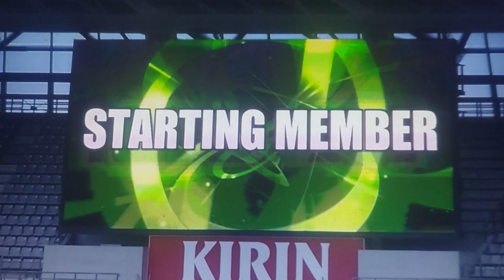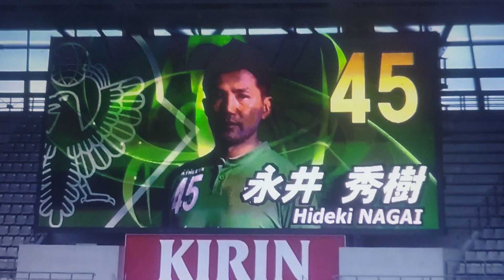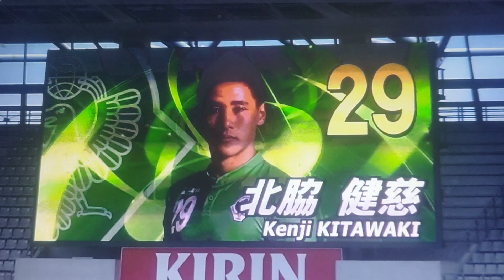20150308東京ヴェルディ選手紹介J2開幕戦東京ヴェルディvsセレッソ大阪#東京ヴェルディ